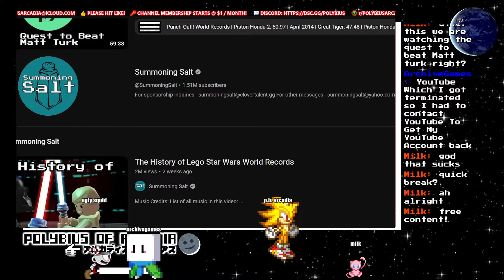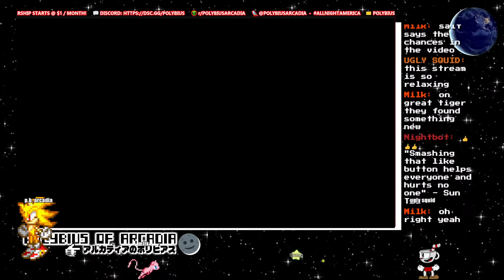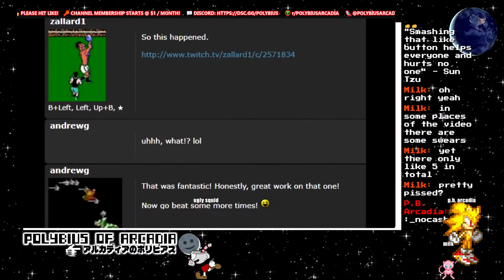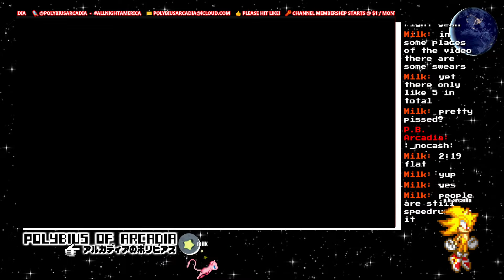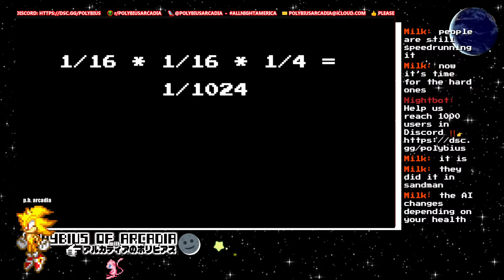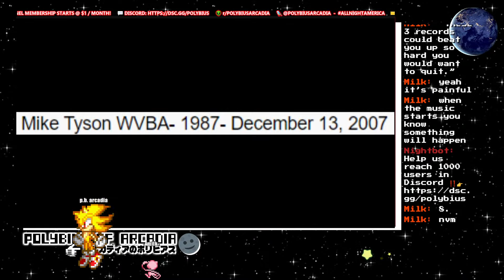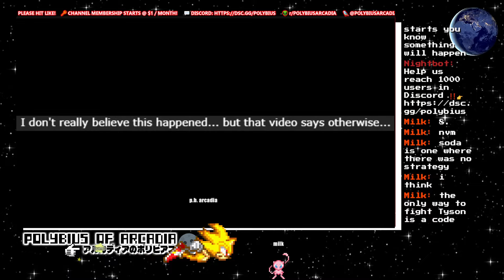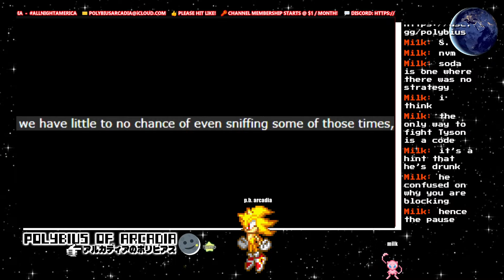The Quest to Beat Matt Turk | PB Reacts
Live from Cleveland, Ohio! Coast to Coast, from Los Angeles to New York City! Even worldwide, with viewers from Japan, India, and the Philippines! Don't be alone, night owl! We're here to keep you company!
Topics include money, finance, stock market, news...While we play games!
ANA is the American equivalent of All Night Nippon (オールナイトニッポン)
If you're learning to speak English, feel free to chat with us in your native language!